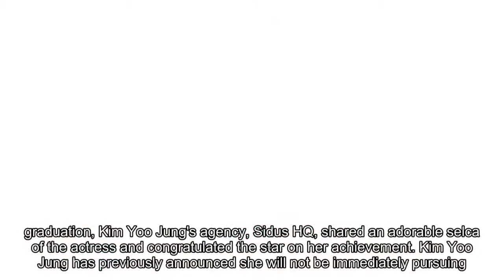Kim Yoo Jung graduates from Goyang High School of Arts